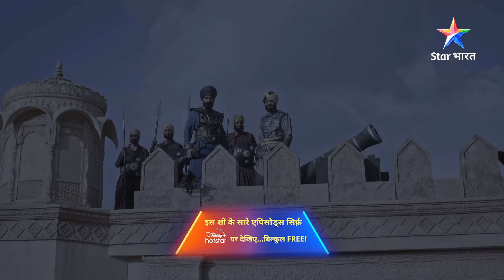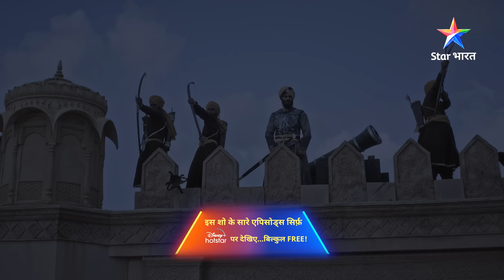EPISODE-69 PART-2 | Maha Singh ne kiya jung ka ailaan | Sher-E-Punjab Maharaja Ranjit Singh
►*About*
Yeh veergatha hai 'Sher-E-punjab' ke naam se mashhoor 'Maharaja Ranjit Singh' ki. Unke aadarsh, unki deshbhakti, unke nyaay aur unki veerta ko log aaj bhi yaad karte hain. Aakhir kaise banaaya unhone itihaas mein apna naam? Kyon prasiddh hai unki deshbhakti? Jaanne ke liye dekhiye 'Sher-E-punjab Maharaja Ranjit Singh'